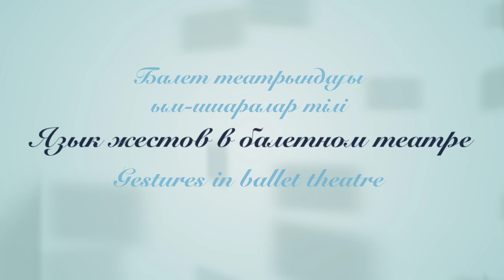Эпизод 10. Язык жестов в балетном театре. Жест «Ты прекрасна”, “Ты меня поцелуй”.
10-эпизод. Балет театрындағы ым-ишаралар тілі. “Сен әдемісің”, “Сен мені сүйші”.

Episode-10. Gestures in ballet theatre. “You are beautiful”, “Kiss me, please”.